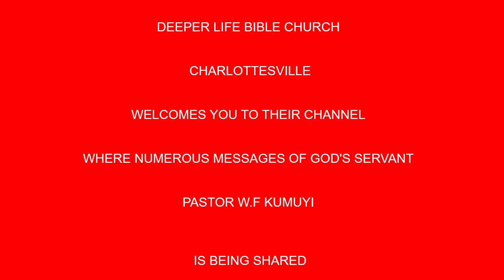The Challenge Before Us E Y BY PAS W F KUMUYI